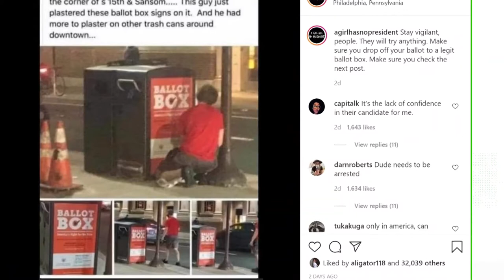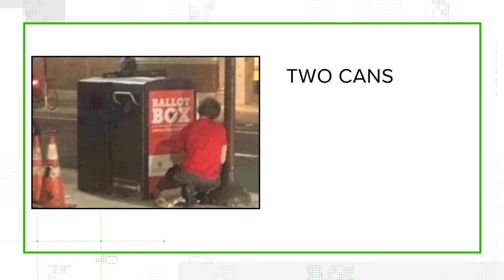VERIFY: No, trash cans were not intentionally disguised as ballot boxes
'BALLOT BOX' was plastered on the sides of two garbage cans in Philadelphia, but it was a promotion for an exhibit on voting rights, not an attempt to dupe voters